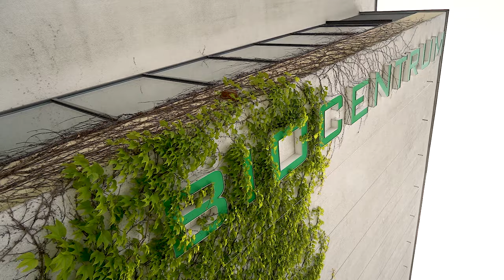Późnojesienne zabiegi herbicydowe w zbożach! || AR #166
Łagodny przebieg jesiennej pogody sprzyja wykonywaniu późnojesiennych zabiegów herbicydowych w zbożach. Z naszym specjalistą z Uniwersytetu Przyrodniczego w Poznaniu z dr hab. Łukaszem Sobiechem porozmawiamy, na jakie czynniki zwrócić uwagę, aby zabieg był skuteczny.

Przedstawimy również strategię na plantacje pszenic późno sianych po kukurydzy, czy po burakach. Czy w takich przypadkach chwasty stanowią zagrożenie w okresie jesienno-zimowym?

W dzisiejszym odcinku poznacie odpowiedzi na pytania:
- Jakie czynniki wpływają na skuteczność herbicydów zbożowych?
- Czym kierować się w wyborze, aby późnojesienny zabieg był skuteczny?
- Jaką obrać strategię w przypadku późnych zabiegów herbicydowych w zbożach?
- W którym momencie odpuścić jesienny zabieg herbicydowy w zbożach?

Rozkład jazdy:
00:00 Wstęp
01:27 Co wpływa na skuteczność zabiegu?
03:10 Zwalczanie chwastów w zbożach sianych w terminie optymalnym
04:34 Zwalczanie chwastów w zbożach sianych po kukurydzy
05:37 Dogodne warunki
07:45 Kiedy odpuścić jesienny zabieg?
10:05 Wyczyniec polny
13:45 Czym kierować się w wyborze herbicydów?
15:35 Najczęściej popełniane błędy